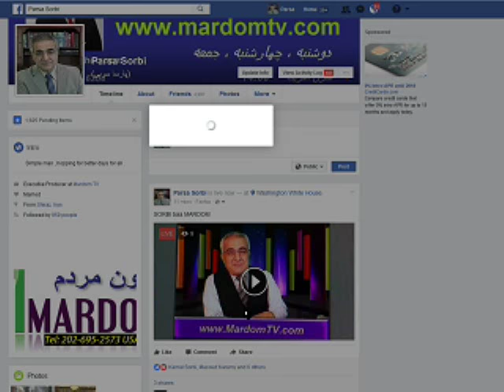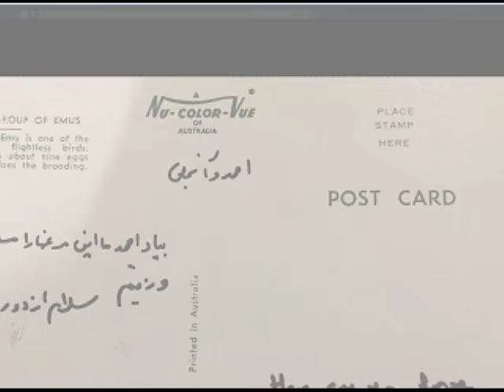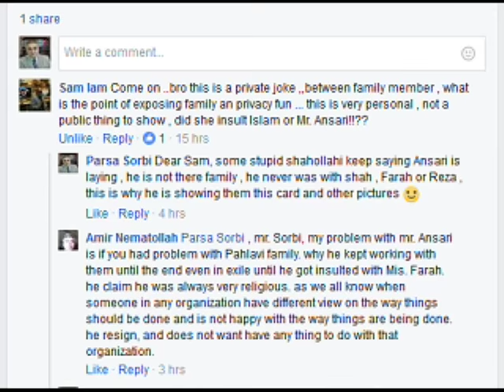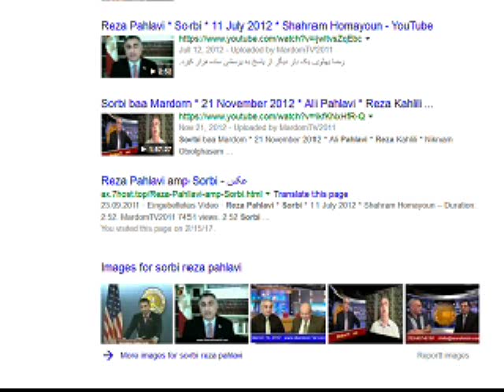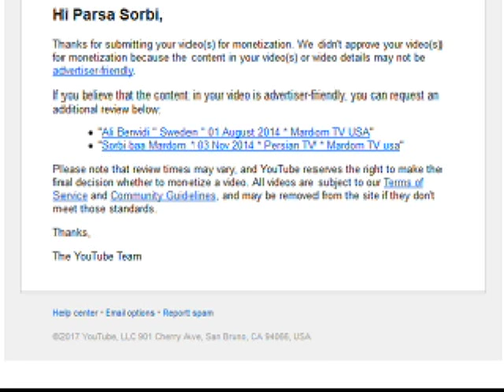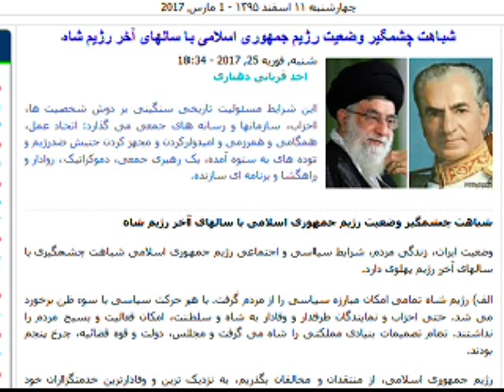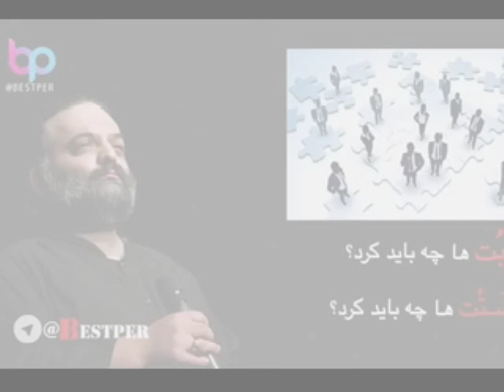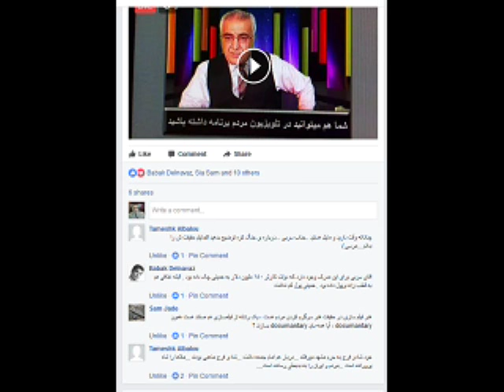Sorbi 2017-03-01 * Persian TV * Mardom TV usa * ​سربی با مردم ​